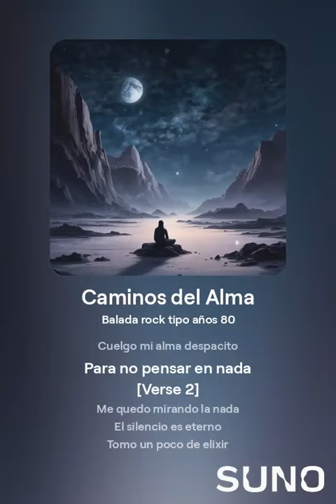caminos del alma baladas de Beto Cáceres